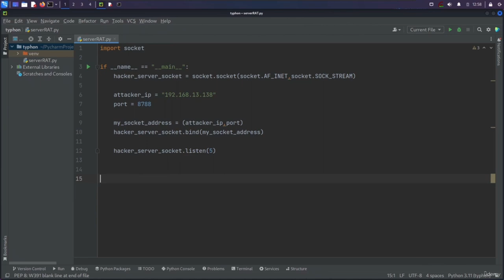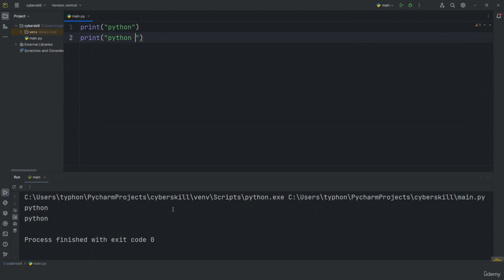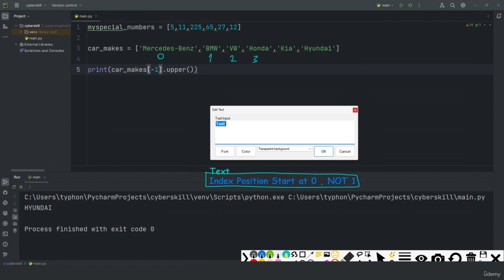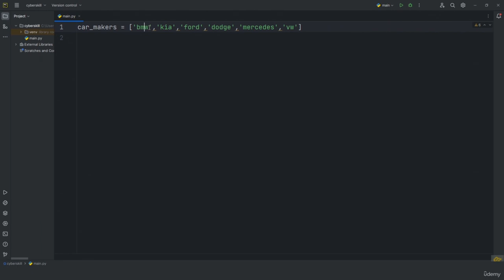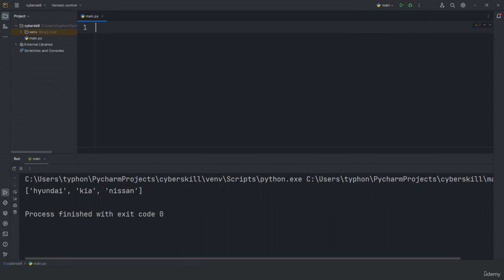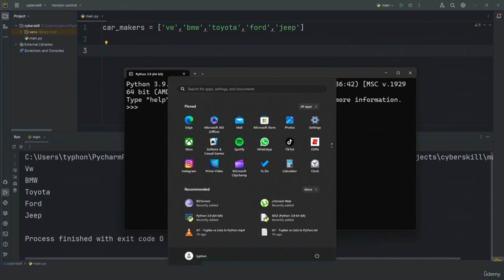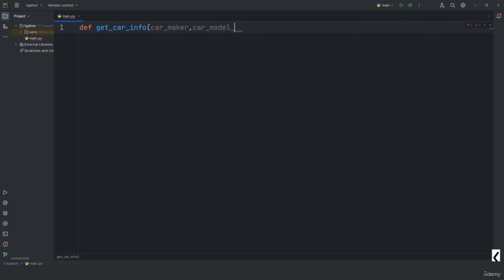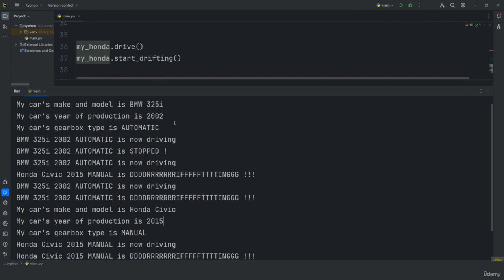Master the Power of Python for Ethical Hacking (Part 1/2)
Learn how to use Python to write powerful ethical hacking tools and scripts. Master the art of penetration testing and vulnerability assessment with Python. Unlock the real power of Python for hacking. Manipulate MAC addresses, execute MiTM attacks, develop RAT.
Learn Python Programming - Full Course from Harvard University
Ethical Hacking Tutorial for Beginners | Full Course in 12 Hours
Build an API in Python in Just 12 Minutes

With a focus on practical applications, this course covers everything you need to know about Python programming, making it accessible to both beginners and experienced programmers. You'll embark on an exciting journey where you'll learn how to harness the power of Python to manipulate MAC addresses, develop network scanners, execute Man-in-the-Middle attacks, intercept network traffic, create your own pentesting RAT (Remote Access Trojan) malware, and much more.

    Python programming fundamentals for ethical hacking
    Executing the client and server applications on Windows and Kali Linux
    Executing Man-in-the-Middle attacks
    Creating a pentest RAT malware with server and client components
    Coding client-side for remote access
    Developing the server-side for remote access
    Understanding sockets and their functions in Python
    Network security and protocols
    Explaining server-side implementation line by line
    Encryption, cryptography, and steganography.
    Exploring remote access techniques
    Spoofing routers and targets simultaneously
    Intercepting network traffic and hacking login credentials
    Web application security and vulnerabilities
    Developing a client-side application
    Manipulating MAC addresses using Python
    Developing a Python MAC changer program
    Creating a network scanner from scratch
    Planning and developing your own MiTM program
    Understanding ARP and ARP table
    How to set up a Python development environment.
    The fundamental syntax and structure of Python.
    How to work with variables and data types.
    How to use operators for mathematical and logical operations.
    Control structures such as if-else statements and loops.
    How to write and call functions in Python.
    How to manipulate strings and work with string methods.
    How to handle user input and output data.
    Lists and their operations, including indexing and slicing.
    Tuples and their immutability in Python.
    Dictionaries and their key-value pair structure.
    File handling and reading from/writing to files.
    Exception handling to manage errors in your code.
    How to work with modules and import external code.
    Understanding and utilizing libraries in Python.
    Regular expressions for pattern matching and data validation.
    How to write and run Python scripts from the command line.
    Basic concepts of object-oriented programming (OOP).
    Creating classes and objects in Python.
    Encapsulation, inheritance, and polymorphism in OOP.
    Using built-in Python modules for common tasks.
    How to handle dates and time in Python.
    Working with sets and performing set operations.
    List comprehensions for concise and efficient code.
    Lambda functions and their use cases.
    Understanding and utilizing generators and iterators.
    Introduction to recursion and recursive functions.
    How to install and work with third-party packages using pip.
    Basics of working with databases in Python.
    Best practices and coding conventions for writing clean and readable code.